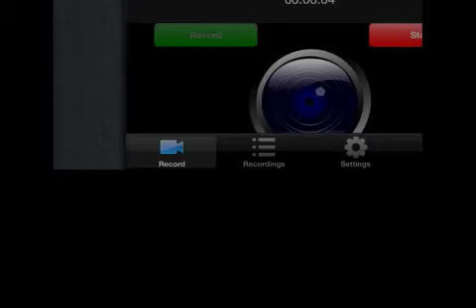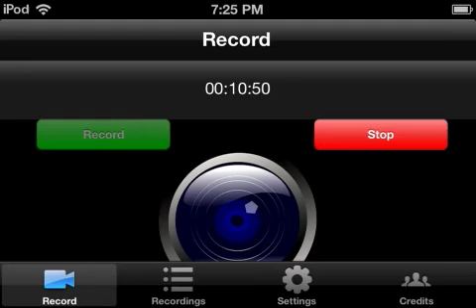New epic boss and Special Surprise